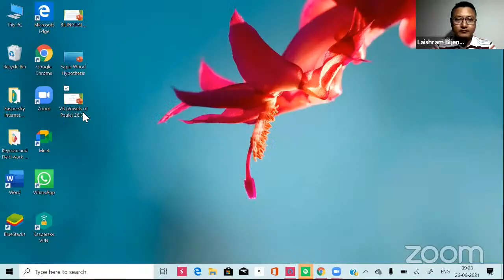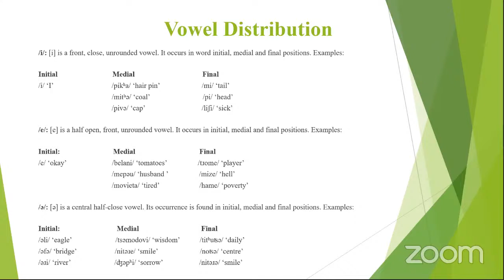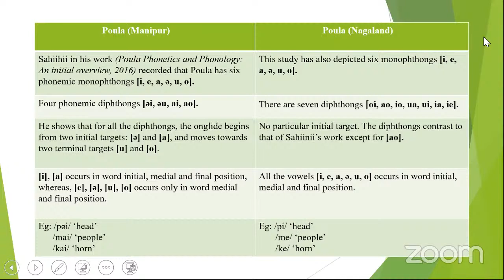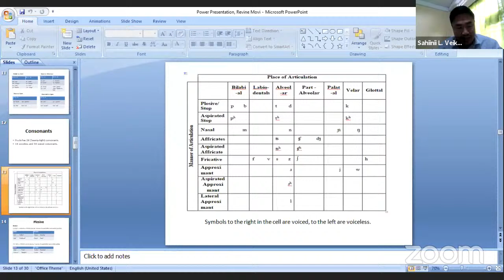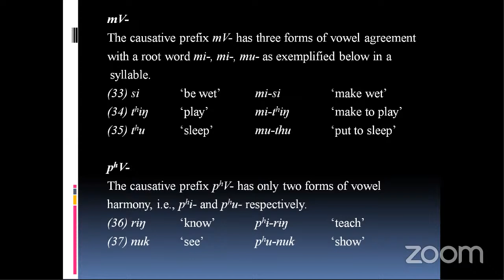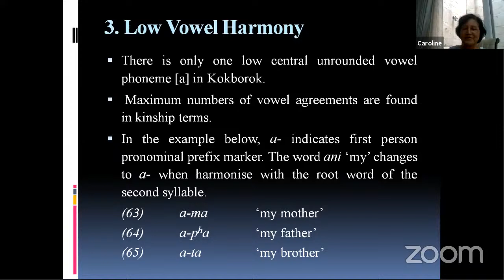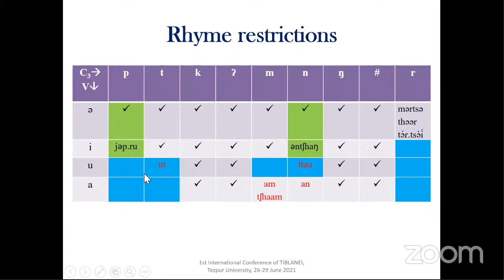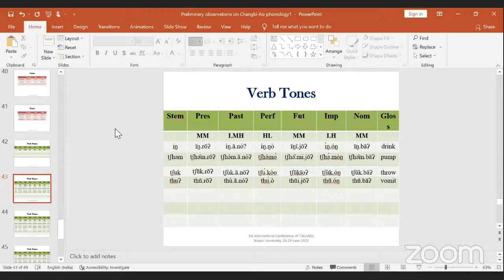ICTiBLANEI-1 | Day 1 | Session 1 |Inaugural | Phonology-I